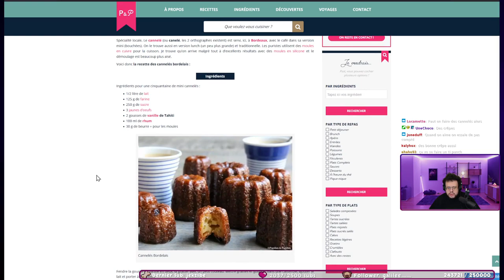Les ptits clips de la semaine du 2 avril 2023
Les ptits clips de la semaine du 2 avril 2023. Streamers Twitch présents : Mistermv, Zerator, Domingo, JDG, Ponce, Samueletienne, Angledroit, Bagherajones, Antoinedaniel, Maximebiaggi, Mynthos, Etoiles